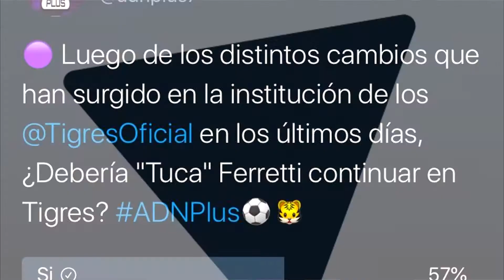Linda Cavazos - La pregunta del día ¿Seguirá el “Tuca” Ferreti al frente de tigres?